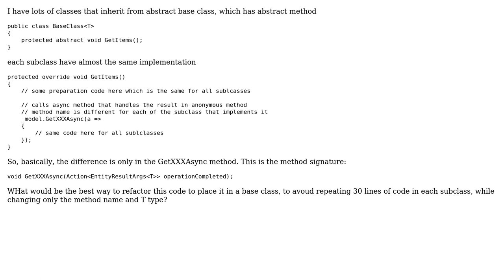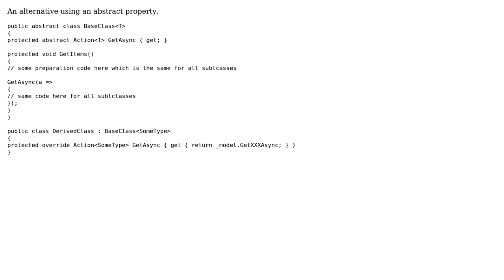Code Review: How to make this code fit into the base class? (2 Solutions!!)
Code Review: How to make this code fit into the base class?

With thanks & praise to God, and with thanks to the many people who have made this project possible! | Content (except music & images) licensed under CC BY-SA | Music | Images & others | With thanks to user svick user Landei user Jeremy user Goran and the Stack Exchange Network Trademarks are property of their respective owners. You are responsible for your own actions.